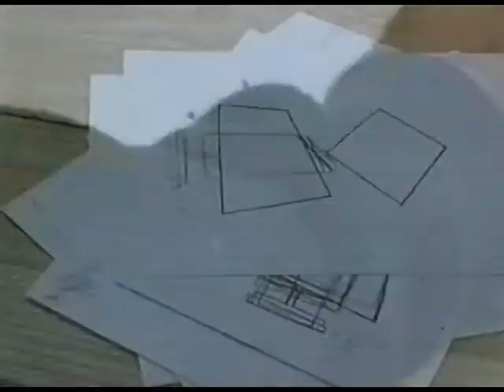Reportage sur le sculpteur Jean-Gilles (2003)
Reportage réalisé au sein de l'option cinéma en Première (2003).

Pour la musique, tout les droits sont réservés aux auteurs et producteurs.

Vidéo à but non commerciale.